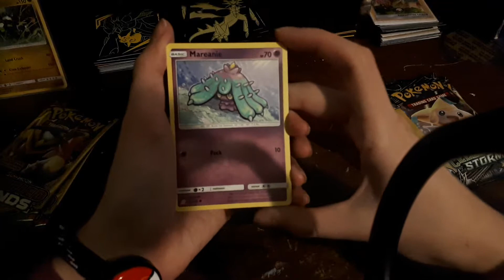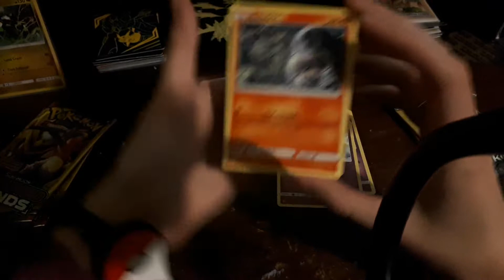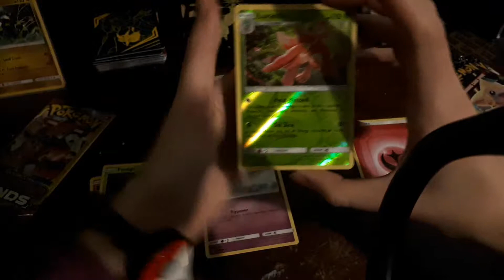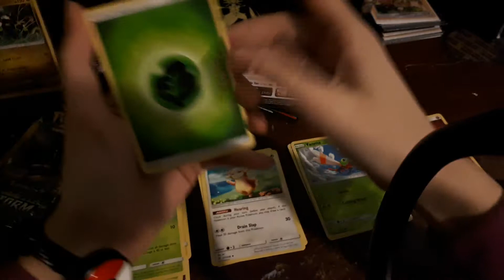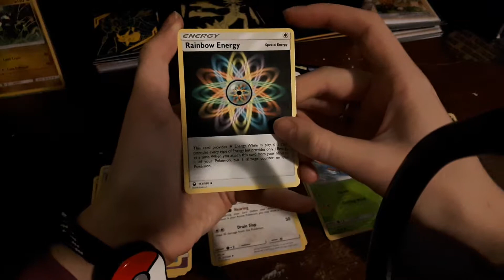Opening Unified Minds and Celestial Storm Dollar Tree Booster Packs!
come see me open up these dollar packs for ultra rares!